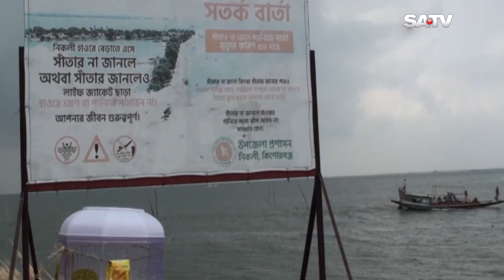বর্ষায় কিশোরগঞ্জের হাওরাঞ্চলে নিরাপত্তাসহ পর্যাপ্ত সুবিধা না থাকার অ'ভিযোগ | SATV NEWS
বর্ষায় কিশোরগঞ্জের হাওরাঞ্চলে নিরাপত্তাসহ পর্যাপ্ত সুবিধা না থাকার অভিযোগ

SATV Location:
Bangladesh